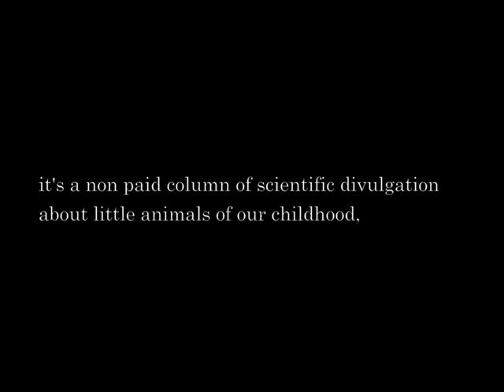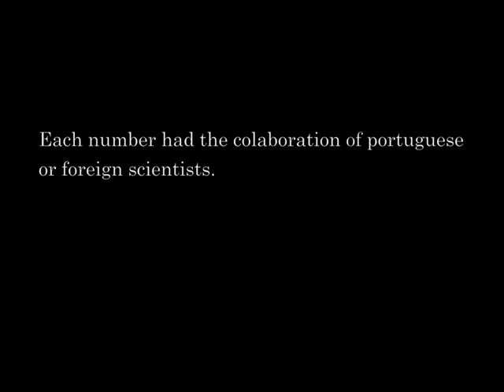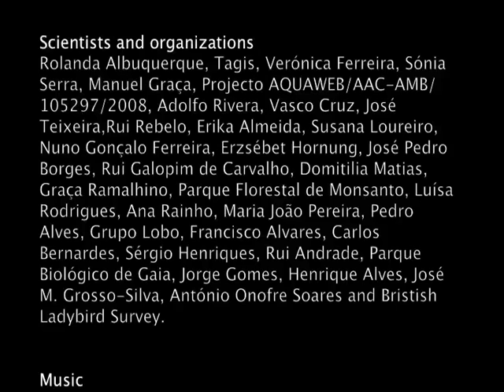Ciencia para niños y familias: "La descubierta de los bichos" ("discovering of the wild bugs")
Ciencia para niños y familias: "La descubierta de los bichos" (SPA)
Science for kids and families: "discovering of the wild bugs" (ENG)
Ciência para crianças e famílias: "à descoberta dos bichos" (PT)